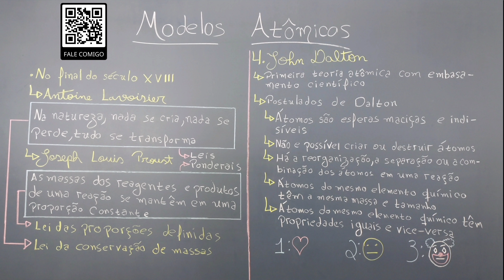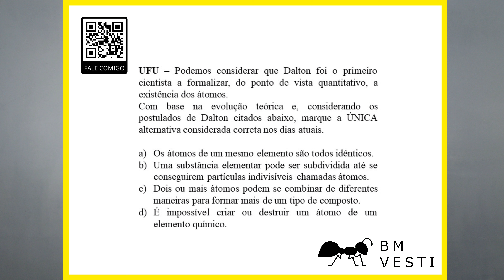EXERCÍCIO DE QUÍMICA DA UFU: EXERCÍCIOS DAS FEDERAIS SÃO ÓTIMOS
UFU - Podemos considerar que Dalton foi o primeiro cientista a formalizar, do ponto de vista quantitativo, a existência dos átomos. Com base na evolução teórica e considerando os postulados de Dalton citados a seguir, marque a única alternativa considerada CORRETA nos dias atuais.

A) Os átomos de um elemento são todos idênticos.
B) Uma substância elementar pode ser subdividida até se conseguirem partículas indivisíveis chamadas átomos.
C) Dois ou mais átomos podem combinar-se de diferentes maneiras para formar mais de um tipo de composto.
D) É impossível criar ou destruir um átomo de um elemento químico.

E aí, o que achou do exercício? Comenta aqui para eu saber 🧡